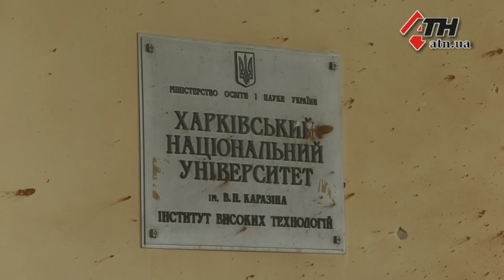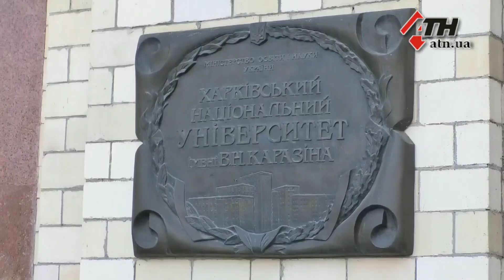Збитки в 100 мільйонів євро. Наслідки бомбардування університету імені Каразіна